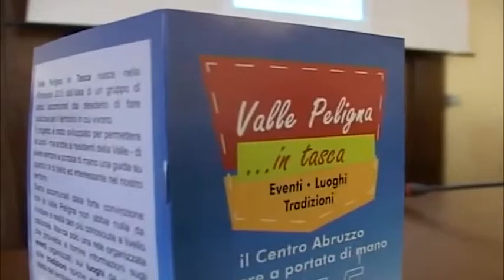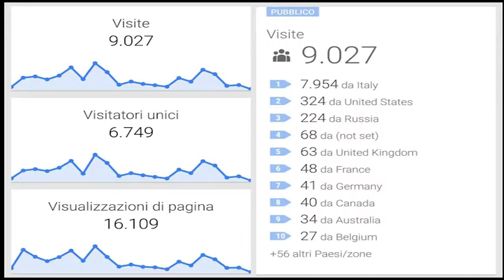VALLE PELIGNA IN TASCA CHIAMA IL TERRITORIO ALLA COESIONE